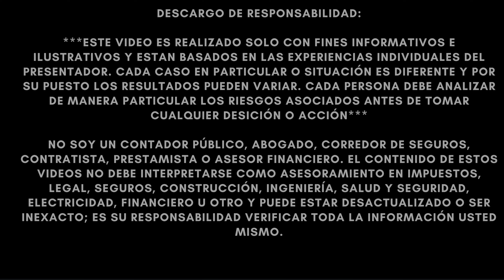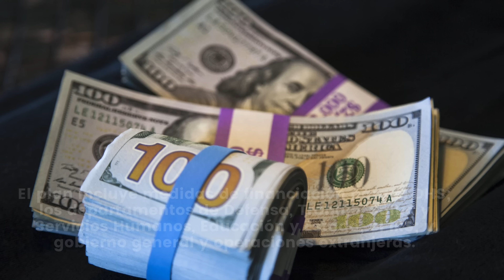APROBADO POR EL CONGRESO!!! BUENAS NOTICIAS PARA TODO EL PUEBLO AMERICANO!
NOTICIAS ULTIMO MINUTO  - APROBADO POR EL CONGRESO!!! BUENAS NOTICIAS PARA TODO EL PUEBLO AMERICANO! - MUY BUENA INFORMACION - NOTICIAS DEL DIA!

Los líderes del Congreso han lanzado un amplio paquete que financia grandes sectores del gobierno para el resto del año fiscal 2024 después de que el drama de último minuto sobre la financiación del Departamento de Seguridad Nacional (DHS) amenazara los esfuerzos por evitar un cierre antes de la fecha límite del viernes.

El paquete combina financiación para la mitad de los 12 proyectos de ley anuales de gasto gubernamental, lo que desencadena una carrera para que los legisladores pongan un sello a los más de un billón de dólares en gastos y eviten que las principales agencias sufran una falta de fondos.

El plan incluye medidas de financiación para el DHS; los departamentos de Defensa, Trabajo, Salud y Servicios Humanos, Educación y Estado; el IRS; y gobierno general y operaciones extranjeras.

El financiamiento para las agencias podría caducar el sábado por la mañana, dejando a los legisladores con poco tiempo para llevar el paquete al escritorio del presidente Biden . Los republicanos de la Cámara de Representantes tienen la esperanza de una votación el viernes, pero el procedimiento del Senado podría prolongar el proceso de consideración hasta el fin de semana.

Algunos de los puntos destacados que los republicanos han aprovechado en el paquete incluyen recortes a los fondos generales de ayuda exterior, la eliminación de fondos para una agencia clave de las Naciones Unidas que brinda ayuda a los refugiados palestinos, recortes a la financiación de organizaciones no gubernamentales y concesiones previamente aseguradas que retiran dólares para el IRS y los esfuerzos de ayuda por el coronavirus.

“Esta legislación de asignaciones para el año fiscal 24 es un compromiso serio para fortalecer nuestra defensa nacional al hacer que el Pentágono se centre en su misión principal y al mismo tiempo ampliar el apoyo a nuestros valientes hombres y mujeres que sirven en uniforme”, dijo el presidente Mike Johnson (R-La.). del paquete, que proporciona fondos para un aumento salarial del 5,2 por ciento para los miembros del servicio que fue aprobado en el proyecto de ley de autorización de defensa anual que el Congreso aprobó el año pasado .

Los demócratas también han promocionado una lista de inversiones aseguradas como parte del paquete legislativo, incluido un aumento de mil millones de dólares en fondos para cuidado infantil y Head Start, aumentos de fondos para la investigación sobre el cáncer y la enfermedad de Alzheimer, "actividades de resiliencia y cambio climático" en el Pentágono. y 12.000 “visas especiales de inmigrante para afganos que ayudaron a Estados Unidos” adicionales, destacaron los negociadores tras su liberación.

El nuevo acuerdo culmina semanas de duras conversaciones bipartidistas y bicamerales sobre financiación, que comenzaron a recuperarse a principios de año, sólo después de un estancamiento de meses sobre cómo financiar el gobierno para el año fiscal 2024.